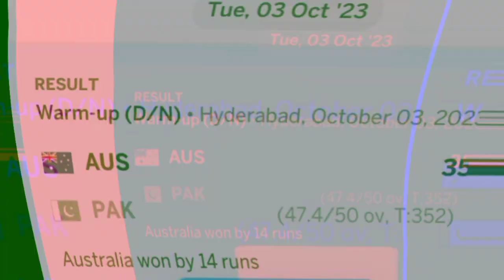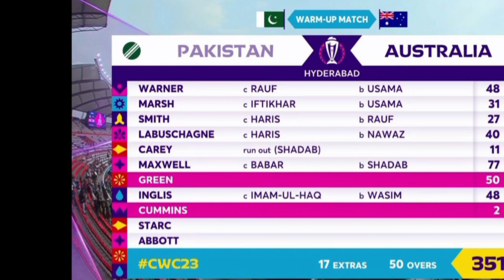Pak Vs Aus Warm Up Match Full Highlights || Pak Vs Aus Today Match Full Highlights